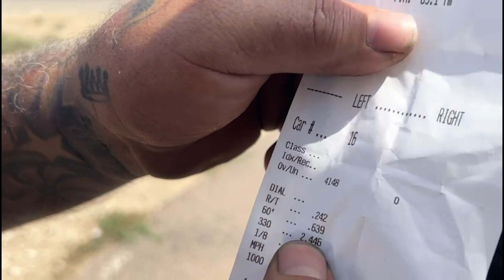Street Outlaw Mike Murillo Testing For NPK IDAHO! Win over Jeff Lutz & More! Pueblo Motorsports Park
Testing in Pueblo,Co @ Pueblo Motorsports Park for NPK Idaho and possibly getting data for NPK Colorado in 3 weeks 😉! Come hang with us and see how LaFawnDuh is feeling! We may have a RACECAR again!!